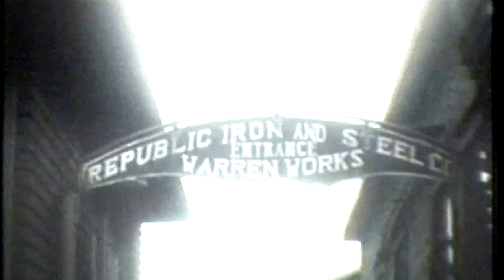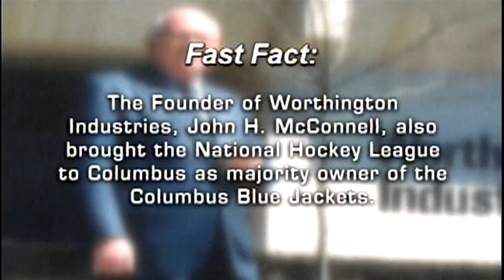Worthington Steel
Early in the 20th century, Ohio was a major producer of the nation's much-needed steel. Today, though, many of those famous foundries are no more. One survivor is Worthington Steel in Columbus. The steel made there finds its way into many agricultural machines also used in Ohio.  Visit OurOhio.org to learn more! From Our Ohio show 412, produced in 2009.